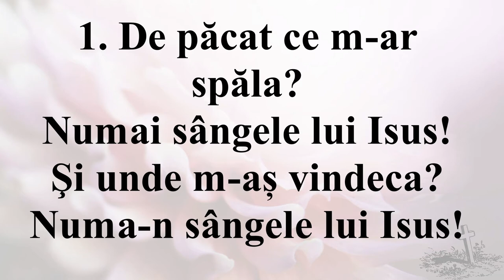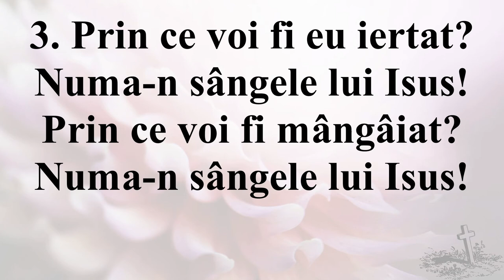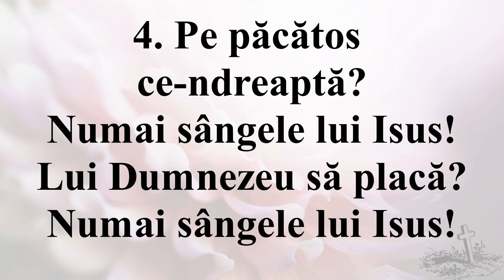De păcat ce m-ar spăla? (Negativ + Cuvinte)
1. De păcat ce m-ar spăla?
Numai sângele lui Isus!
Şi unde m-ar vindeca?
Numa-n sângele lui Isus!

R: /: Oh, fluviu minunat,
Ce spală de păcat!
Aici sunt împăcat,
Prin sfânt sângele lui Isus! :/

2. Prin ce voi fi curăţit?

3. Prin ce voi fi ei iertat?
Prin ce voi fi mângâiat?

4. Pe păcătos ce-ndreaptă?
Lui Dumnezeu să placă?